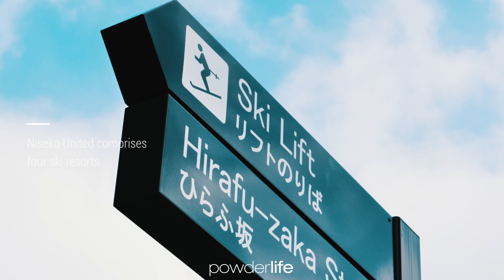Welcome to Niseko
The world's best powder snow!

Niseko United comprises four ski resorts:
- Grand Hirafu
- Niseko Village
- Annupuri
- Hanazono

Niseko has a fantastic après ski scene with a plethora of restaurants and bars. Niseko has a wide range of boutiques, souvenir and gift shops as well as local grocery stores. Natural hot spring water onsens are as much of a drawcard as the snow.

Niseko is unlike any other ski resort in Japan
...or any other ski resort in the world for that matter!

Book over 500 chalets, apartments and hotels in Niseko on Powderlife.com